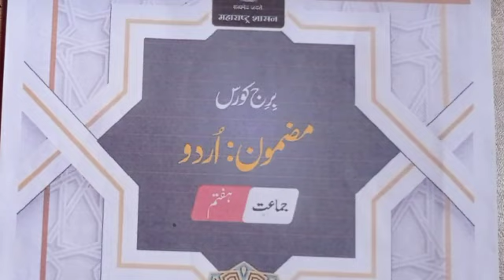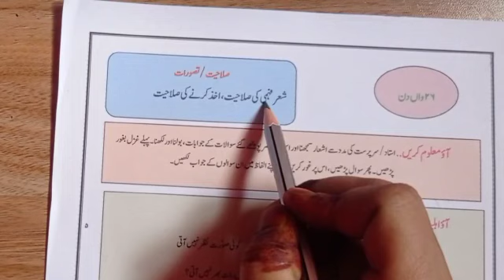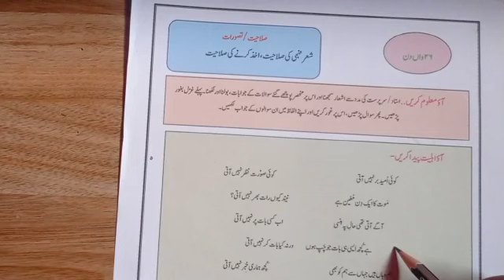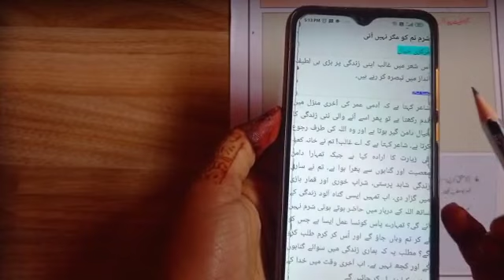برج کورس /مضمون اردو /جماعت ہفتم /چھبّیسواں دن/Bridge Course /Subject Urdu /std 7th /Day 26